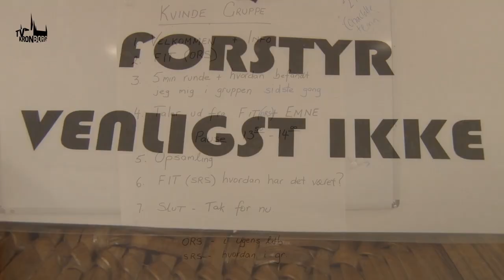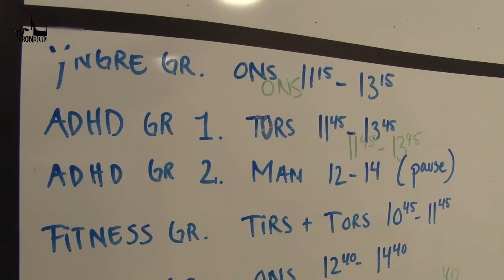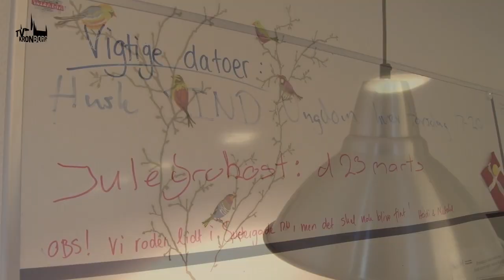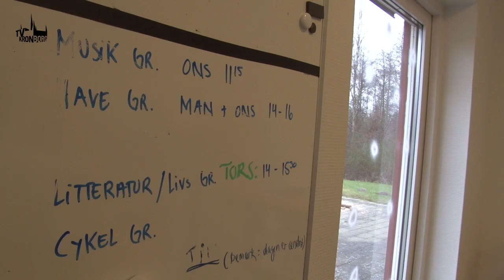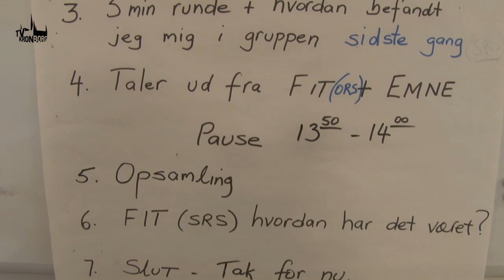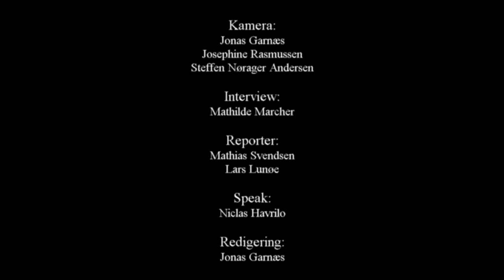TV SPOT - Socialpædagogisk vejledning i Nygård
Danielle, Randi og Rikke har alle søgt hjælp og støtte hos Socialpædagogisk vejledning i Nygård. For dem har det haft en afgørende betydning for det liv de har i dag.